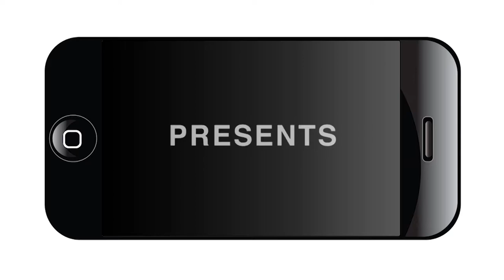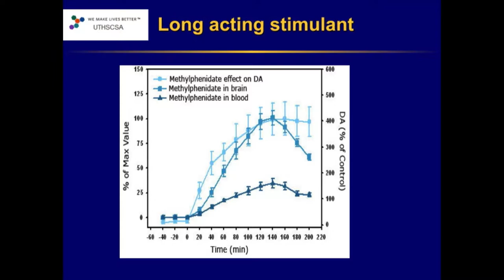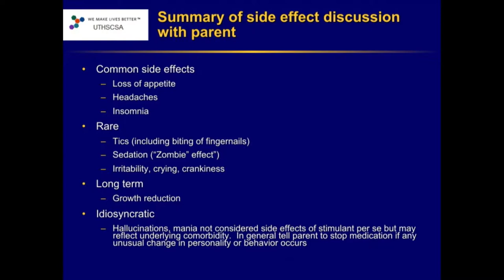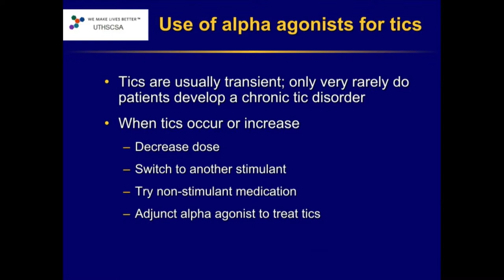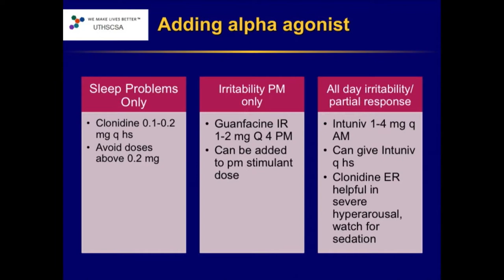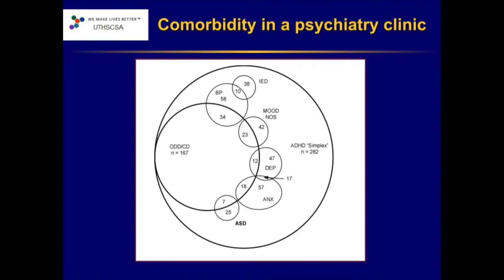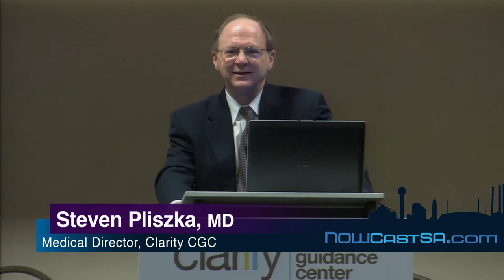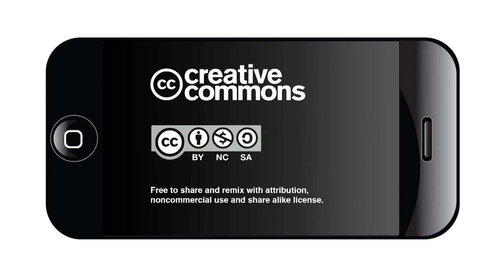Dr. Steven Pliszka: ADHD - Managing Complicated and Difficult-to-Treat Cases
Medical Director of the Clarity CGC Outpatient Psychiatry Services, Chief of the Division of Child and Adolescent Psychiatry at the University of Texas Health Science Center at San Antonio. Author of Neuroscience for the Mental Health Clinician, author of  Treating ADHD and Comorbid Disorders (Guilford Press), and the American Academy of Child and Adolescent Psychiatry, practice parameters for the diagnosis and treatment of ADHD.